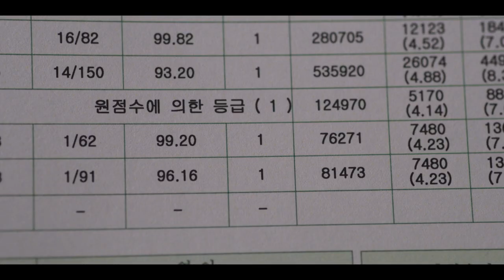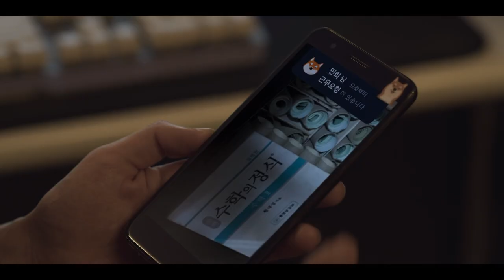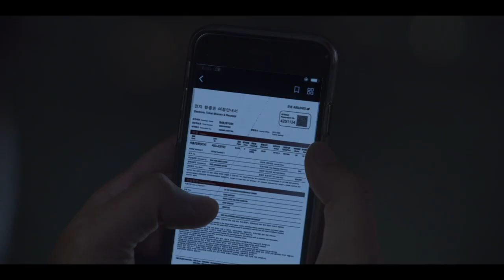He runs an illegal business undercover, but a classmate discovers his secret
Kdrama Recaps explains a detailed summary and recap of 'Extracurricular' Kdrama.

A seemingly model high school student leads a double life of crime in order to secure a better future for himself. But when his classmates find out, the stakes are raised and his secret grows bigger and bigger—until his mistakes threaten to swallow them whole.

Kdrama: Extracurricular
Genres: Psychological, Crime, Youth, Drama
Cast: Kim Dong Hee, Park Ju Hyun, Jung Da Bin, Nam Yoon Su, Choi Min Soo, Park Hyuk Kwon

Inspired by Movie Recaps, Mystery Recapped, Fox Recaps, and Kdrama Recap.

Background Music Details:
Downpour by Keys of Moon